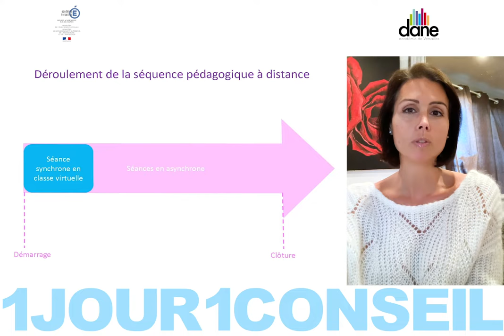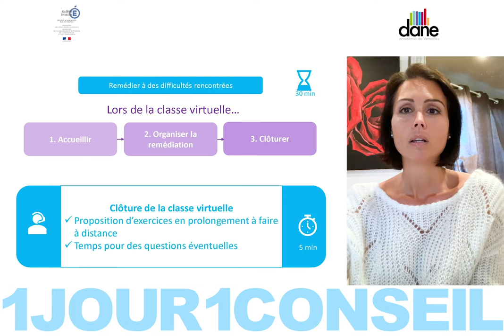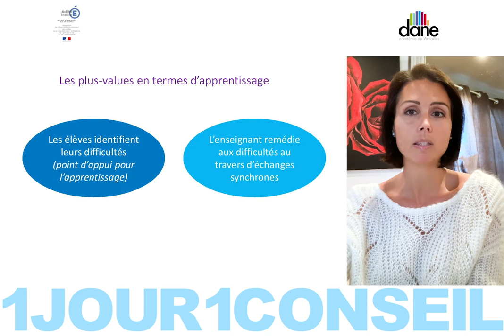Faire de la remédiation en classe virtuelle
Aujourd'hui Audrey Campbell, professeure, nous conseille sur la remédiation dans la classe virtuelle du CNED - Dane de Versailles - Avril 2020